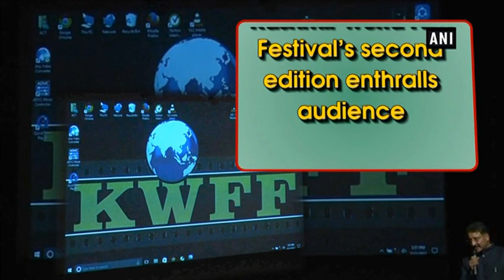Kashmir World Film Festival’s second edition enthralls audience - ANI News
Srinagar (Jammu and Kashmir), Nov 3 (ANI): The second edition of Kashmir World Film Festival organised by Active Creative Theatres gathered applause from the audience on the second day of the festival. Around 25 films, including feature, short and documentary films, will be screened during the five-day long festival. The festival will feature different categories of films for the competition under International, National, and Amateur sections.